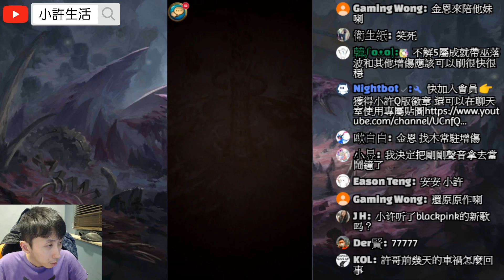神魔之塔｜七大罪班『根本無敵！』解五屬成就！空轉都不會死R！魂石封印 ‧ 薛丁格｜我為世界 地獄級｜魂石的無窮可能｜小許